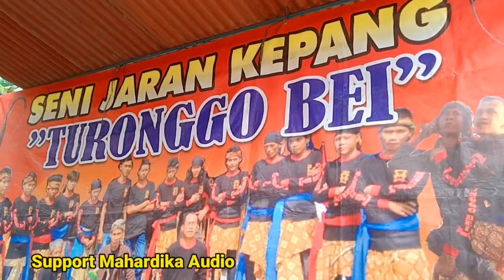Jejeran Turonggo Bei Karangduwur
babak jejeran dari grup jaran kegang Turonggo Bei dari Desa Karangduwur pimpimpinan bapak Qodrat.